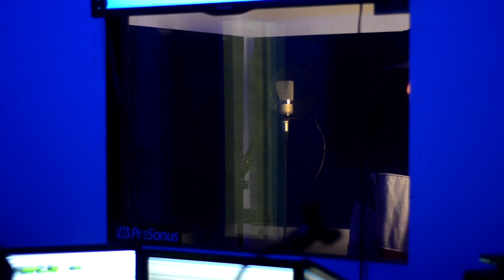PROCESO DE GRABACION A ADONIS & DOBLE L DESDE LIRICAL RECORDS